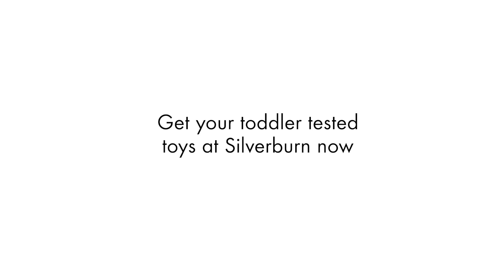Silverburn's Toddler Toy Testers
We challenged a group of kids to be Silverburn's official “Toddler Toy Testers", putting a selection of both new and classic toys through their paces to identify the best!